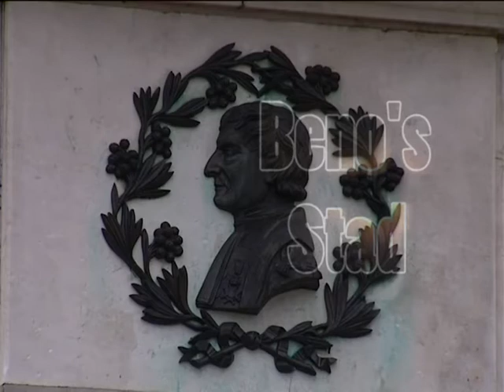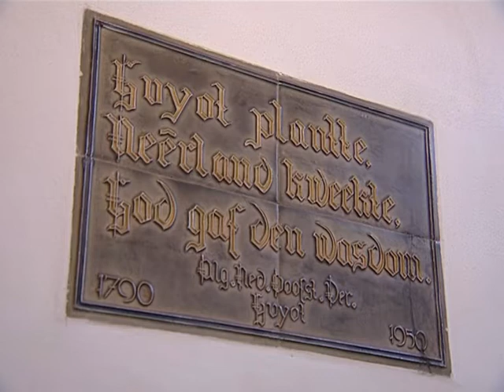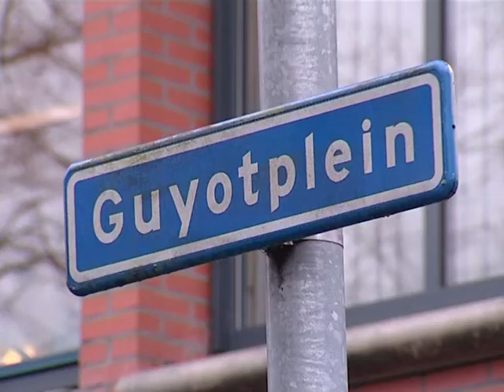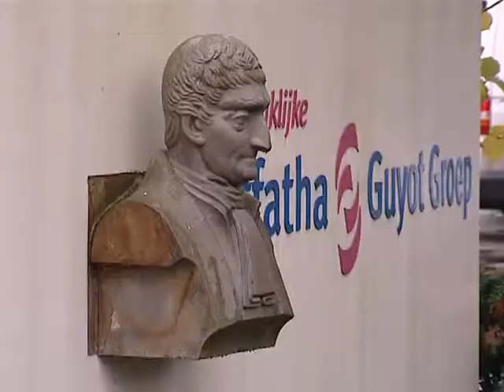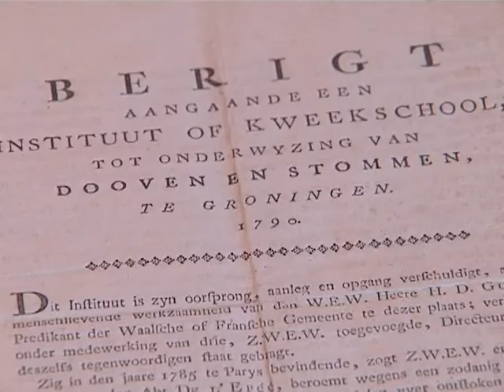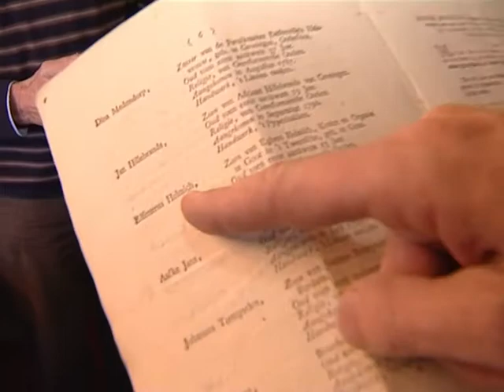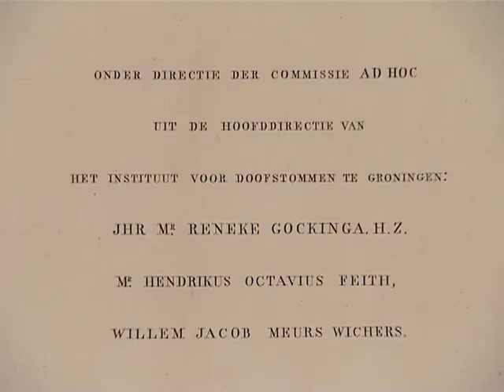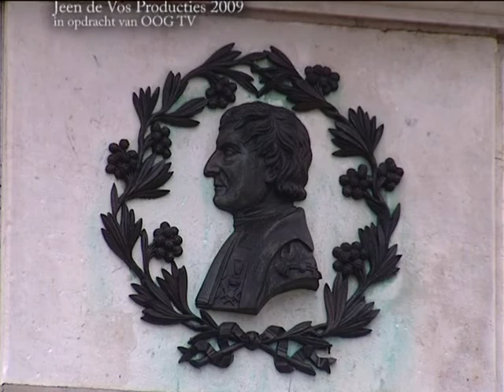Beno 378 Monument Guyot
Op 21 november 1829 werd in Groningen een monument opgericht ter ere van Henri Daniel Guyot, de oprichter van het eerste Dovensinstituut van Nederland. Het is het oudste monument van de stad, maar misschien zelfs van Nederland. Toen het 180 jaar oud was, wijdde Beno Hofman er een aflevering Beno's Stad aan.